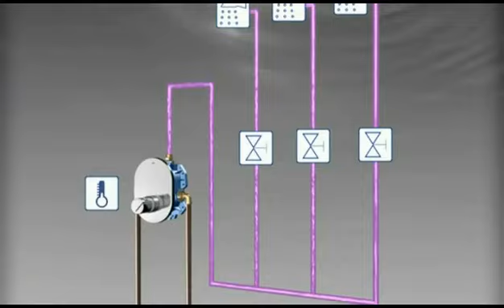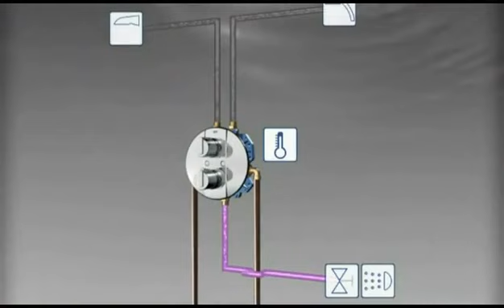Простое подключение и установка универсального термостата GROHE Rapido T для ванны и душа